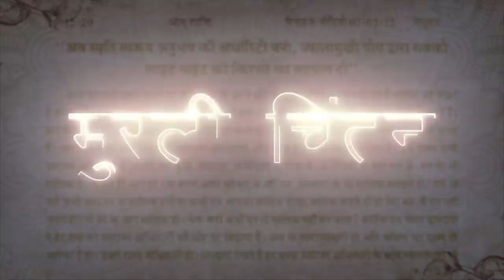मुरली चिंतन - बी के सूरज भाई जी 2-6-2021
≈≈≈≈≈≈≈≈≈ आत्माओ को ≈≈≈≈≈≈≈≈

 ᖇᗩᒍYOGᗩ ᗰEᗪITᗩTIOᑎ ᑕOᑌᖇՏE
                          ᴊᴏɪɴ
                         करवाएं

                       ᵒʳ ᴡʀɪᴛᴇ
                 Oℳ   Տℍᗅℕᝨⅈ
                    ᵃᵗ ᵗʰⁱˢ ☟  ɴᴏ

ஜ●▬▬▬▬▬ஜ۩۞۩ஜ▬▬▬▬●ஜ

                       के
                VARIETY
ᏆᑎᑎᝪᐯᗩᎢᏆᐯᗴ & ᑕᖇᗴᗩᎢᏆᐯᗴ
              CONTENTS

                       ᵒʳ ᴡʀɪᴛᴇ
               ℳℰℛᗅ ℬᗅℬᗅ
                    ᵃᵗ ᵗʰⁱˢ ☟ ɴᴏ

ஜ●▬▬▬▬▬ஜ۩۞۩ஜ▬▬▬▬●ஜ

                    ɾҽցαɾժs,
llıllııllıllı ईश्वरीय खजाना टीम ıllıllııllıll

ஜ●▬▬▬▬▬ஜ۩۞۩ஜ▬▬▬▬●ஜ